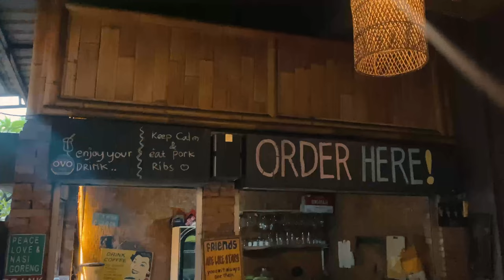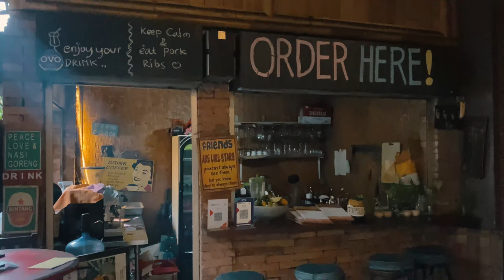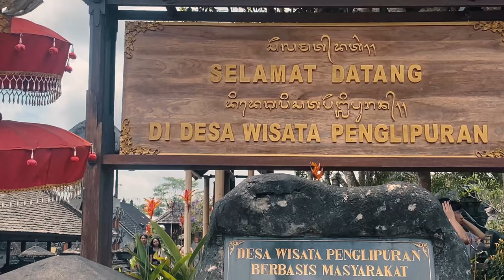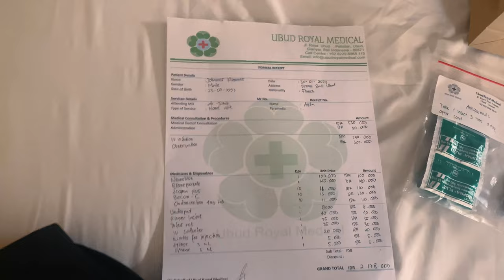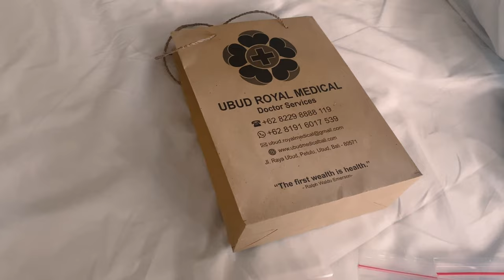IT HAPPENED... GOT SICK IN BALI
I'm more than alright now! Recovered. Was out of it for a good week though. Onto new adventures!!

Music from Free To Use Music
by Lukrembo